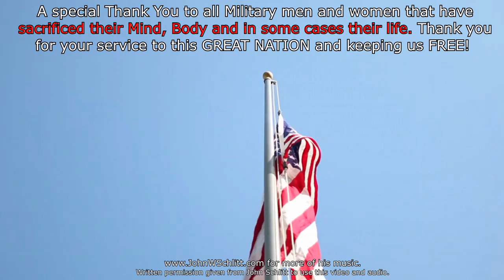A NEW WAY TO FISH A BRIDGE FOR CRAPPIE, Ep 5020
My transducer pole broke, so it was time to go back to the basics. This is how I fish a bridge and we are not using any electronics. Hope you enjoy!

If you would like more information or if you just want to keep up with my day to day you may also find me at my other social media links here: Twitter: @at_asleep

ACC Crappie Stix Providing all Rods
Tyler Truck Accessories
BoneHead Tackle Baits
Jack O ’Diamonds Cars, Tyler, Texas
Poverty Canyon Ranch, San Angelo Texas

Camera Equipment:
GoPro Hero 7 Black (2x)